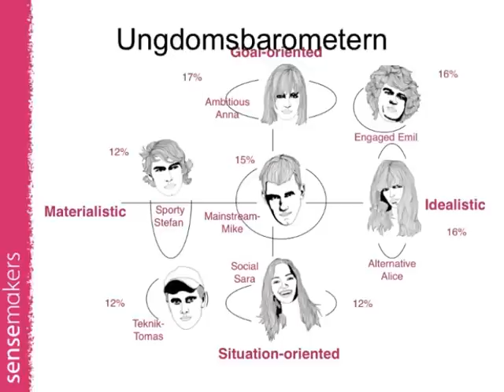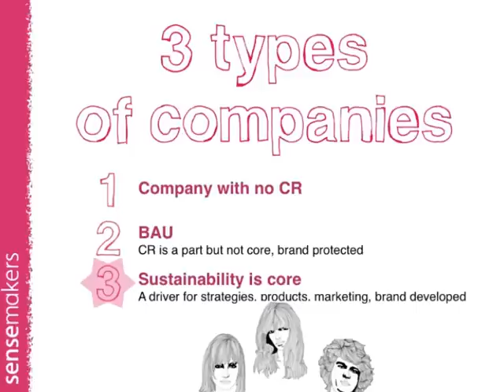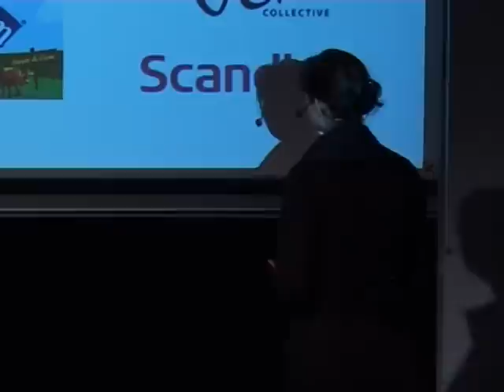TEDxNorrmalm - Victoria Olausson - 04/17/10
Victoria Olausson, award-winning author and founder of Sensemakers, talks about green commnication.